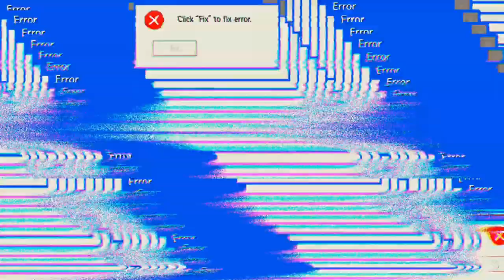ich bin mal wieder erkältet 'Mech Arena'